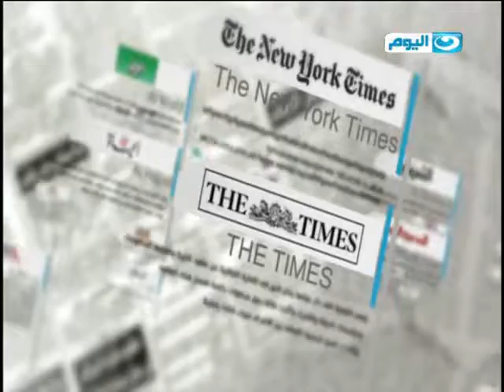الصحافة اليوم | المتحدث باسم مبادرة اسمعونا فى امل وحوار حول لقاء الرئيس بالمبادرات الشبابية